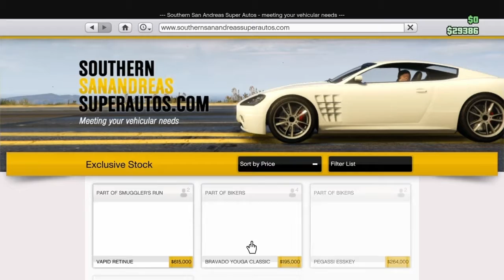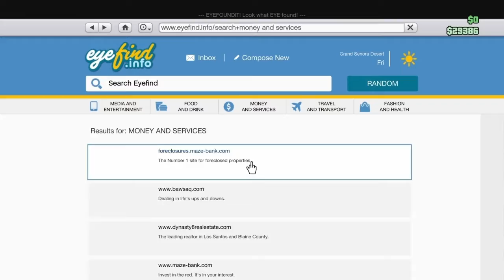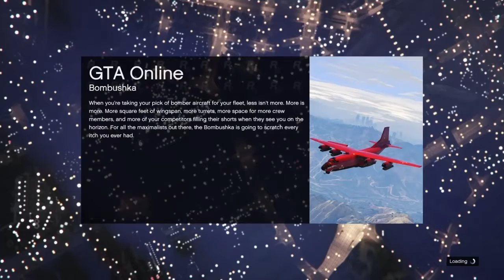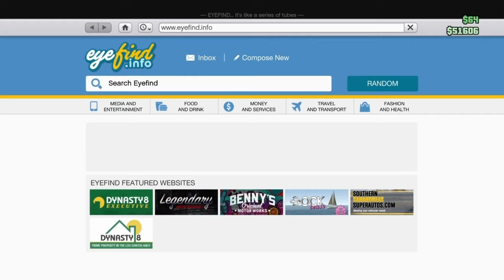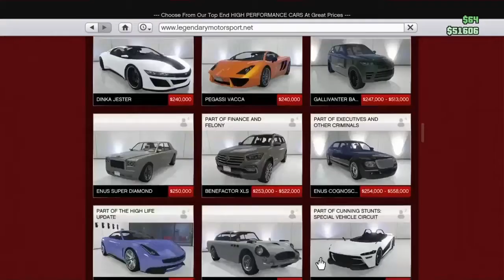Funny moments met poëzie killer